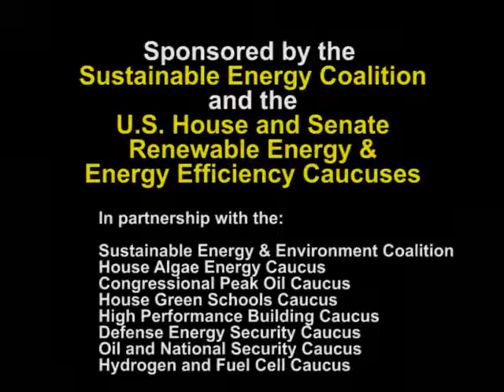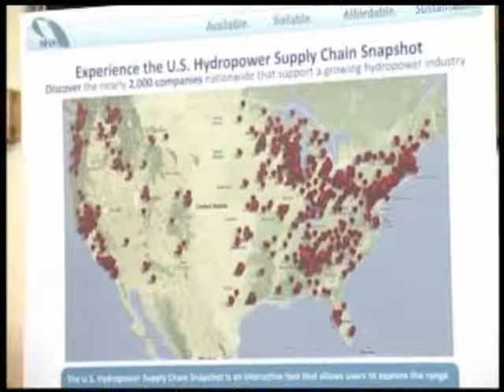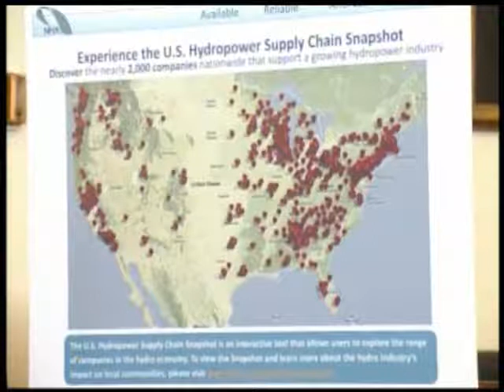Water Power Technologies Panel at the 2012 Congressional Renewable Energy and Energy Efficiency EXPO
Water power representatives spoke at the 15th Annual Congressional Renewable Energy & Energy Efficiency EXPO + Policy Forum on June 21, 2012.

Linda Church Ciocci, Executive Director, National Hydropower Association

Gia Schneider, CEO, Natel Energy, Inc.

Sean O'Neill, President, Ocean Renewable Energy Coalition